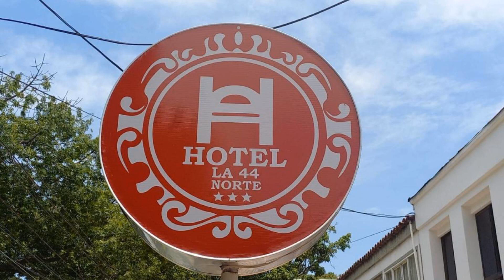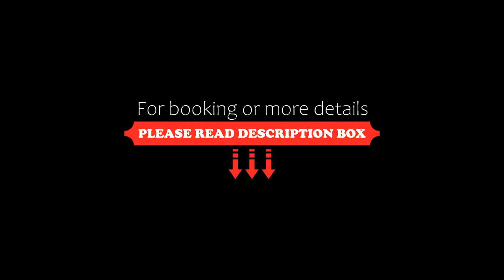Hotel La 44 Norte, Cali, Colombia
About Property:
Located in Cali, 4.6 km from La Ermita Church, Hotel La 44 Norte provides accommodation with free WiFi and free private parking. The property is situated 5.3 km from Saint's Peter Cathedral, 6 km from Jorge Isaacs Theater and 7.9 km from Pan-American Park. The hotel features family rooms.
Guest rooms in the hotel are equipped with a flat-screen TV.
Hotel La 44 Norte can conveniently provide information at the reception to help guests to get around the area.
National Natural Park Farallo...
Property Type: Hotel
Address: Calle 44 Norte 4N-61, Barrio La Flora, 760050 Cali, Colombia
Searching For
1. Hotel La 44 Norte - Cali - Colombia
2. Hotel La 44 Norte - Cali - Colombia Address
3. Hotel La 44 Norte - Cali - Colombia Rooms
4. Hotel La 44 Norte - Cali - Colombia Amenities
5. Hotel La 44 Norte - Cali - Colombia Offers and Deals
Audio Credit:
Track Title: Subway Dreams
Artist: Dan Henig